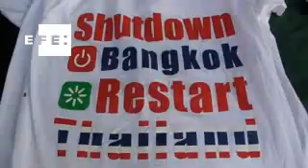Líder de las protestas tailandesas es aclamado por sus seguidores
Bangkok, 15 ene (EFE), (Imagen: Gaspar Ruiz-Canela).- El cabecilla de las protestas Suthep Thaugsuban recorrió hoy varias avenidas en Bangkok arropado por miles de seguidores que lo vitorearon y donaron dinero para apoyar su cruzada en contra del sistema político actual.